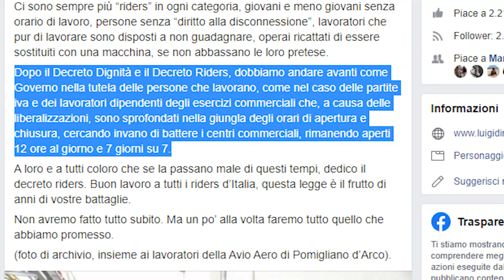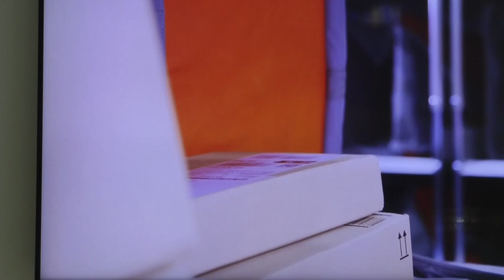EMILIA-ROMAGNA: Chiusure domenicali, scontro tra sindacati e imprenditori | VIDEO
“Rivediamo le aperture domenicali”, questo l’annuncio fatto pochi giorni fa da Luigi di Maio che punta di nuovo l’obiettivo su un cavallo di battaglia del Movimento 5 Stelle, che verrà discusso nei prossimi mesi in parlamento. Se ne è parlato anche nella nostra trasmissione Talk24"Dopo il decreto dignità dobbiamo andare avanti come Governo nella tutela delle persone che lavorano, come nel caso dei dipendenti degli esercizi commerciali sprofondati nella giungla degli orari di chiusura."Queste le parole con cui Luigi Di Maio ha voluto riaprire il dibattito sulle chiusure domenicali dei negozi. Un tema sul quale si era dibattuto molto durante la nascita del governo gialloverde ma che da alcuni mesi era finito nel dimenticatoio. In realtà il lavoro in Parlamento procede, anche se a passo lento. La legge, che prevede 26 aperture domenicali + 8 in deroga per le festività, è ferma in Commissione e potrebbe arrivare il Aula nel mese di dicembre. Al momento manca però l’accordo tra 5 stelle e Pd, con i Dem che vorrebbero un massimo di 12 chiusure per tutto l’anno. Un argomento che fa discutere tutto il mondo del lavoro, sempre diviso tra la tutela dei dipendenti e le esigenze di un mercato in continua evoluzione, come testimonia anche l’apertura del nuovo stabilimento Amazon a Santarcangelo.